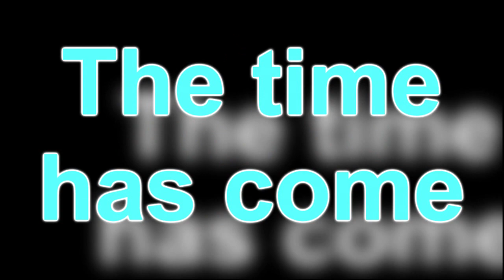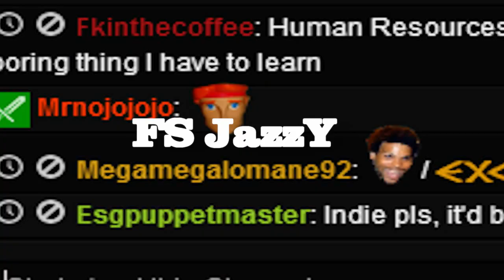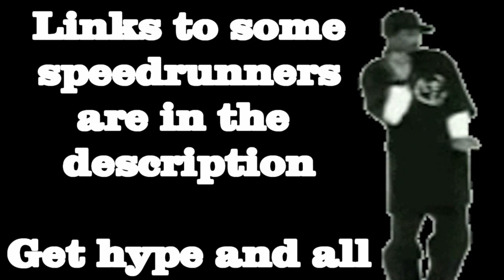Crash Bash Any% Race - Battle For The Burritoman VI: Evolution ~ Trailer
19th Oct 2013, 9pm GMT

Another chance to throw Sage off the throne, currently that guy is on a god like streak of being good at Bash.